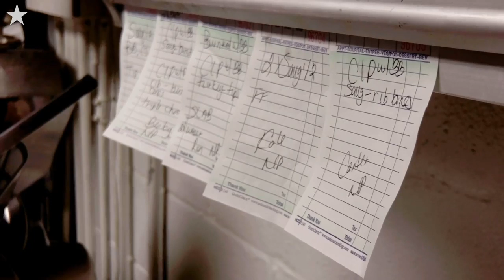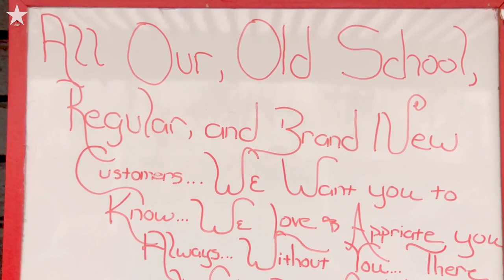Life has changed for Jones barbecue sisters since they were featured on 'Queer Eye'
Mary “Shorty” Jones and Deborah “Little” Jones, operate Jones Bar-B-Q in Kansas City, Kansas. Life -- and business -- has changed dramatically for them since their appearance on Netflix's "Queer Eye." Customers from as far as Canada and Australia have visited the Kansas City, Kansas, barbecue stand, the sisters said. And if fans want photos, Deborah “Little” Jones and her sister Mary “Shorty” Jones Mosley are happy to oblige. They’ve sold thousands of bottles of their sauce, created with the help of the show’s Fab Five hosts.